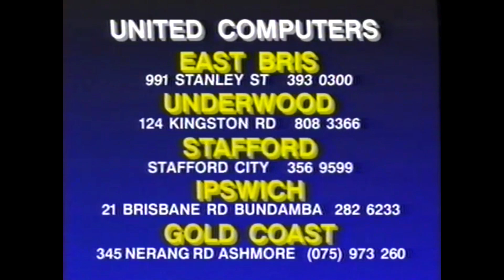Australian United Computers TV commercial ad 1990